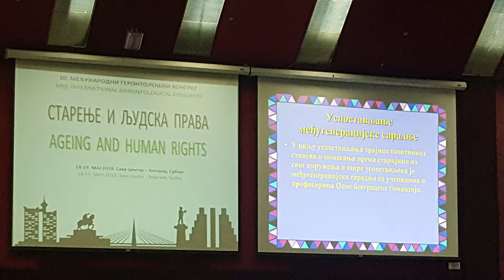Za treće doba - Dragana Stepanović Milos Šević medjugeneracijska saradnja